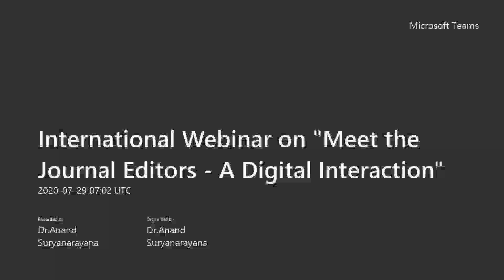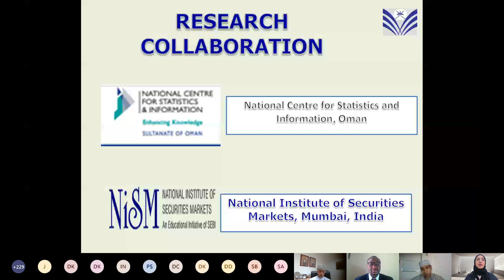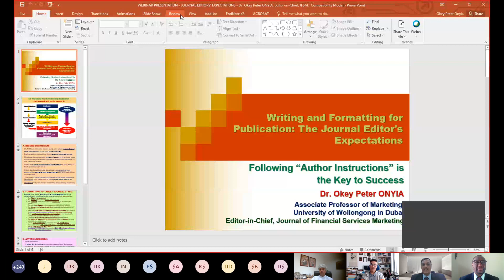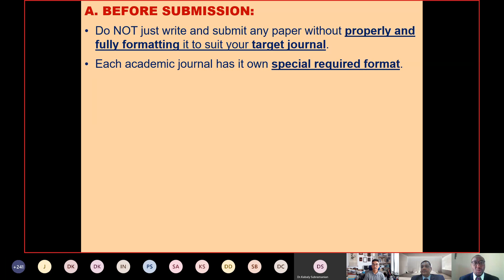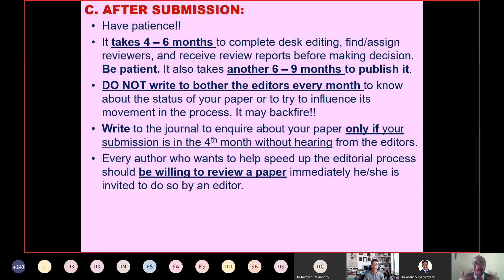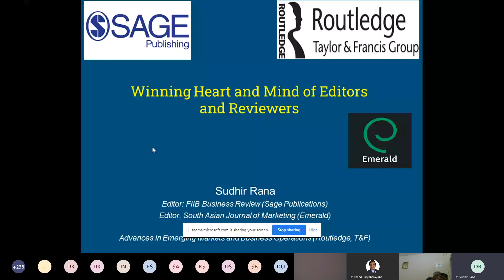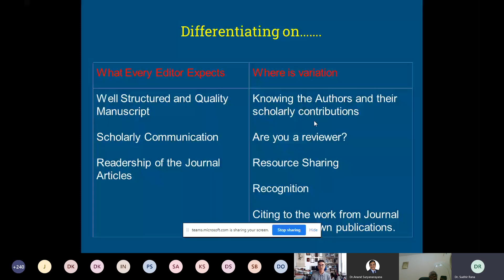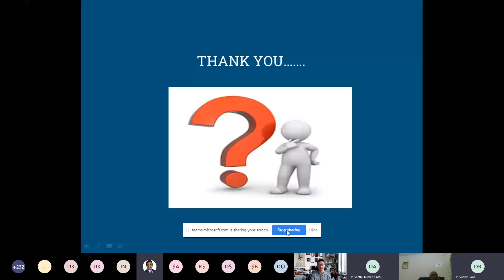International Webinar on Meet the Journal Editors - A Digital Interaction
“CBFS in association with Oman Economic Association has organized an international webinar on “Meet the Journal Editors – A Digital Interaction” as a part of Oman Knowledge Sharing series initiative. Prof. Chi Sum Wong, Editor-in-Chief, Asia Pacific Journal of Management Springers Publishing, Dr. Okey Peter Onyia, Editor-in-Chief, Journal of Financial Services Marketing, Springer Nature and Dr. Sudhir Rana, Editor-in Chief, FIIB Business Review, Sage Publications have delivered keynote address in the webinar.  Around 1100 people from 25 countries across the globe have registered to take part in this webinar.  Around 250 delegates were participated in live session during the webinar”.